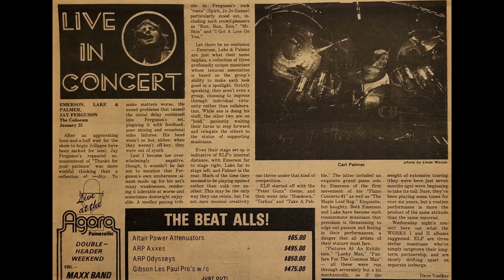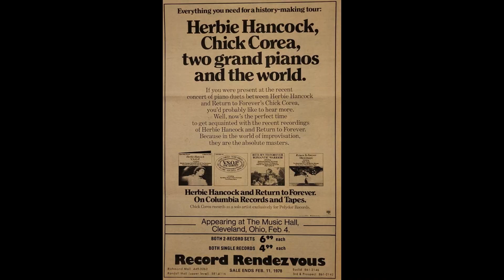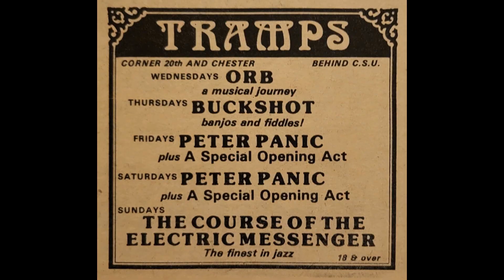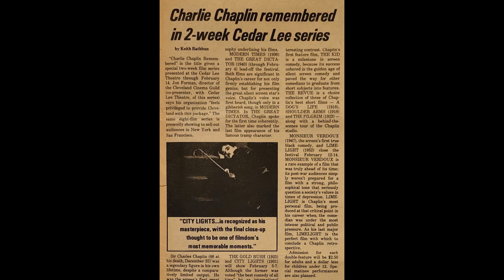Elvis Costello - Waiting For The End of the World - Scene Cleveland OH 2/2/78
WAITING FOR THE END OF THE WORLD by ELVIS COSTELLO AND THE ATTRACTIONS provides the soundtrack to the contents of the February 2nd 1978 issue of SCENE (Cleveland's arts weekly). Other contents include:
articles/pictures/blurbs: Eddie Money (cover story with pictures), The Beatles, National Lampoon, Carrier (with Richard Shack), Charlie Chaplin,
ads: Elvis Costello (album), Patti Smith, Gary Wright, Eddie Money, Santana, Foghat, Starz, Parliament Funkadelic, Jackson Browne, National Lampoon, Chick Corea and Herbie Hancock, Dickey Betts, Earth Wind and Fire, Nazareth, Michael Stanley Band, Kinsman Dazz Band, Auto-Rama, High Anxiety (Mel Brooks),
reviews: Emerson Lake and Palmer and Jay Ferguson (concert with pictures), Gordon Lightfoot (album)